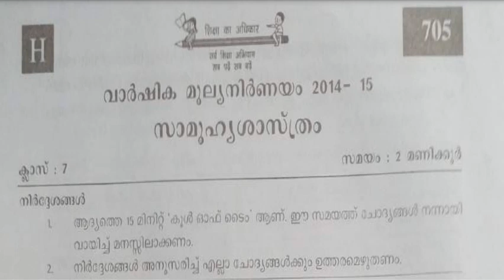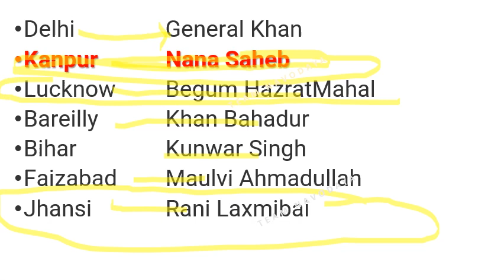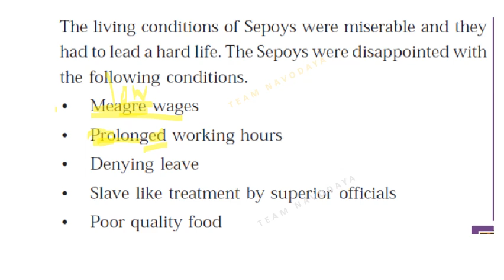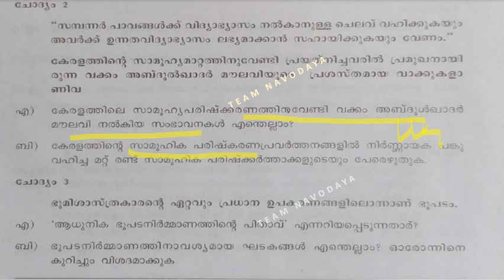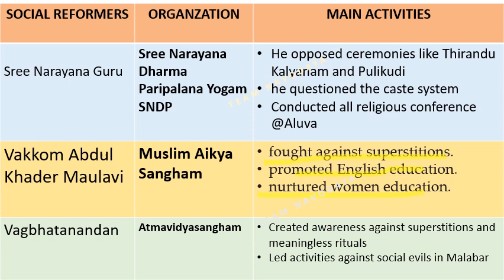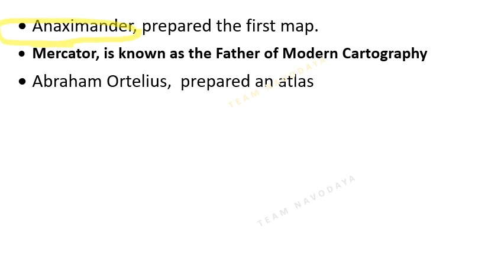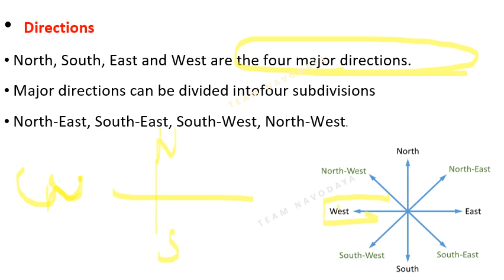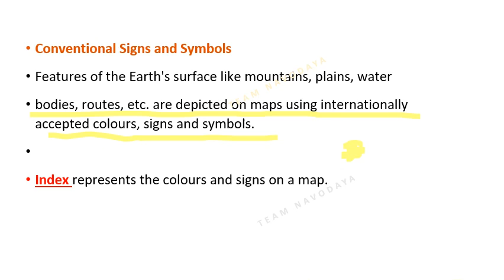മുൻ വർഷ വാർഷിക പരീക്ഷാ ചോദ്യങ്ങൾ Class 7 socialscience ANNUALEXAM english & malayalam medium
2014 ANNUAL EXAM CLASS 7 SOCIAL SCIENCE